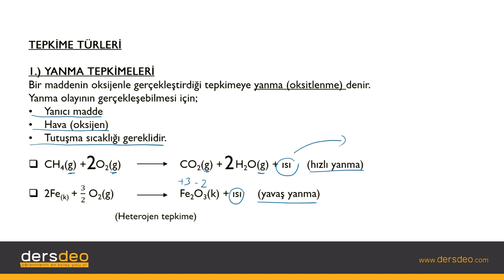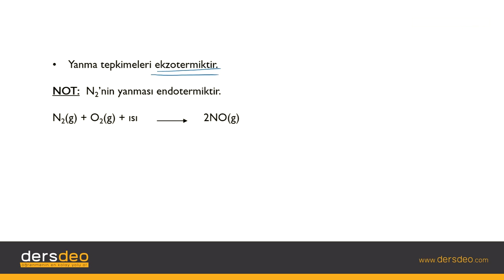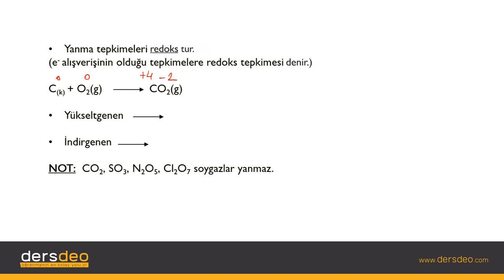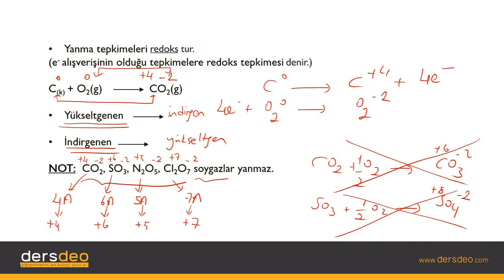Kimya Kimya, Kimyasal Tepkimeler, Yanma Tepkimeleri #02